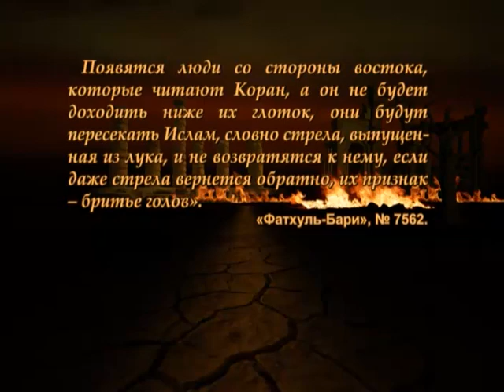Противоречия Мухаммад б. Абд аль-Ваххаба (1). Ваххабизм №46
Противоречия в убеждения Мухаммад ибн  Абд аль-Ваххаба в вопросе такфиризма. Часть 1. Ваххабизм №46